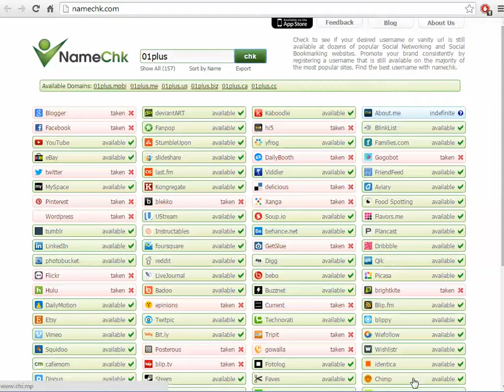namechk يمكن معرفة الاسماء الموجودة على مواقع التواصل الاجتماعي